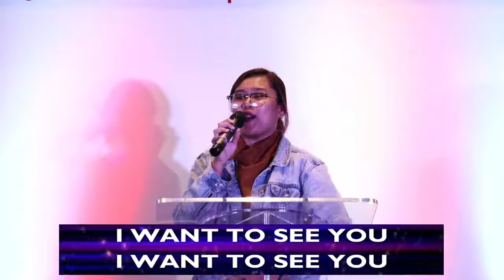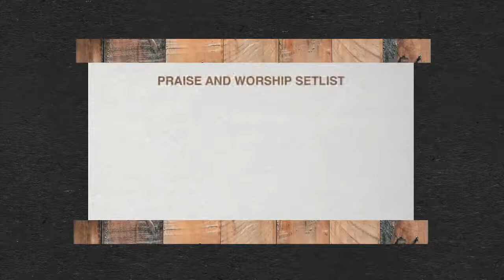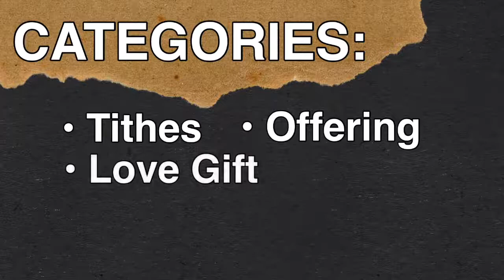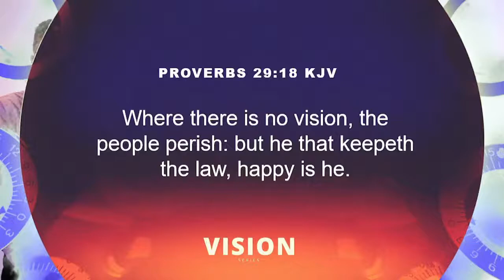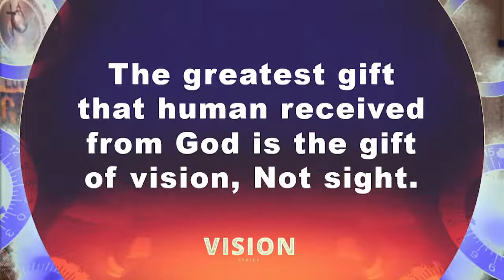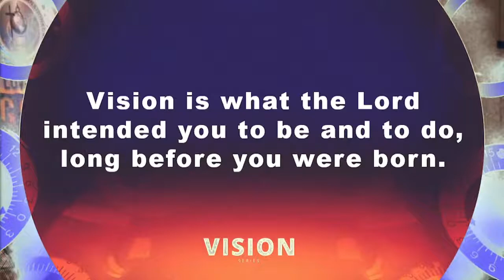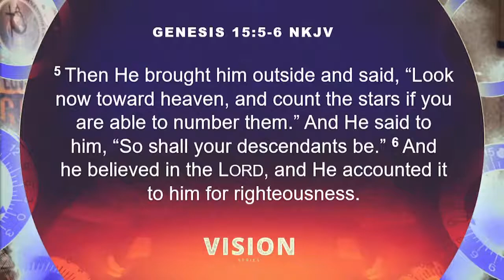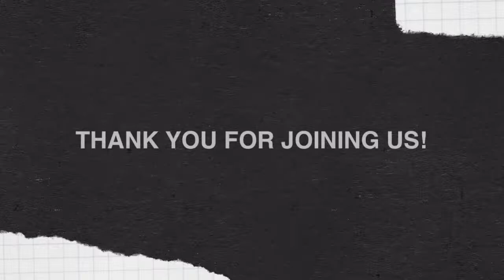Vision Series: The Power of Vision | Pastor John Lavalle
Welcome to JRFIM Peel Region Sunday Service!

Come and join us today with one heart, one mind, and one love!

All songs used in this Live Broadcast are in accordance with the Fair Usage Rights on Live Performances.